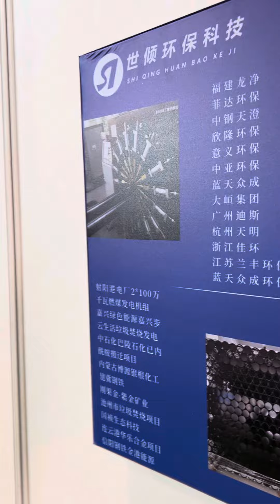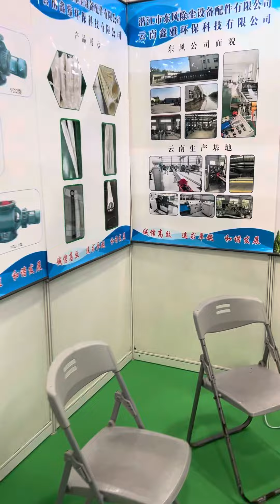Everyone who presents at the bag filter expo is using ZGTEK filter cage machines :-)